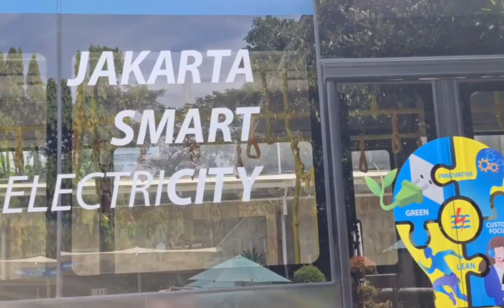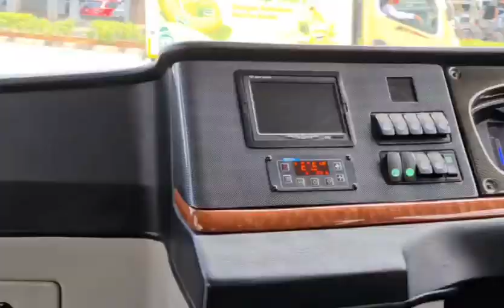Jalan-jalan Naik Bis Listrik PLN UID JAYA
Tgl 9 Juli 2020 kemaren adalah jadwal pertamaku melakukan kegiatan di luar rumah dalam masa new normal.
Jalan - jalan dengan BIS LISTRIK kerja sama  PLN Unit Induk Jakarta Raya dengan PT.  Mobil Anak Bangsa. Yang mana keberadaan bis listrik ini diharapkan dapat memperkuat komitmen bersama dalam menurunkan tingkat emisi gas serta polusi di Jakarta, dan merupakan perwujudan dari Program Jakarta Langit Biru yang dicanangkan oleh Pemprov DKI Jakarta.

Bis listrik ini berkapasitas 60 penumpang.
Waktu isi baterai / sekali isi: 3 jam (full) dengan laju kecepatan 70km/jam dapat mencapai jarak tempuh 250-300km.

Waooooow keren yaaa. 🙏🙏🙏

Jalan2 ini bersama ibu GM/ ketua PIKK UID JAYA Ibu Yuli Doddy Pangaribuan dan tamu istimewa ibu Ayu Ikhsan Asaad dan juga ibu2 pengurus PIKK UID JAYA yang penuh semangat😊💪💪

Terima kasih ibu Doddy🙏. sudah mengajak kami keliling kota Jakarta dengan BIS LISTRIK PLN ini.

Sukses dan maju terus  PLN Imdonesia.

Terima kasih sudah menyaksikan video ini. Sampai jumpa dengan video yang lainnya.

Masak2 dan jalan2😊😊😊